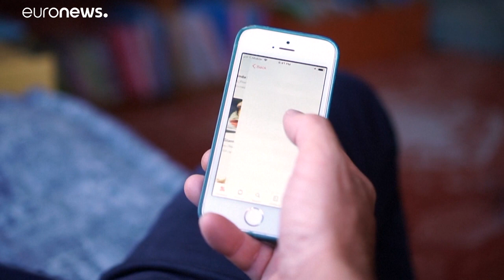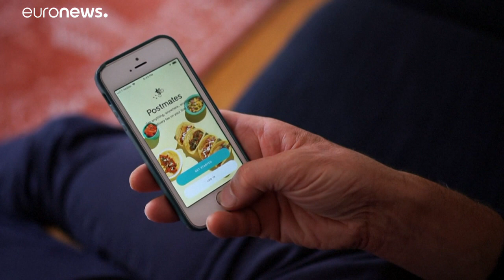Combater a precaridade de quem trabalha para plataformas digitais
Organização Internacional do Trabalho publica estudo sobre a revolução laboral em curso com custos altos para quem está no terreno